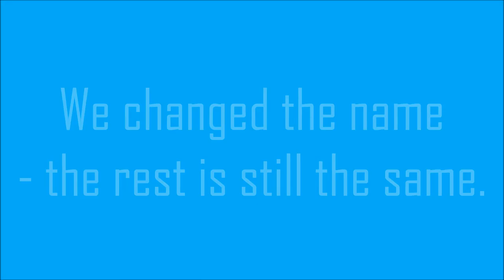ZKREEN|Apparel - Organic And Fair Fashion.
WE ARE YOUNG - WE JUST STARTED - WE WILL EXPLODE

We started 2012 as 2GUYS and developed into ZKREEN from 2016 on.

Or first Advertisement on a german Radio Station - Radio PSR.

2GUYS T-Shirts - Organic and fair fashion. - Now ZKREEN|Apparel.

We want to change the world in the fashion sector. Our organic t-shirts are produced in an environmental friendly way and are fair traded. And to gain our efforts for a global sustainability, we donate 100 % of our profit for sustainable projects and environmental protection.

100% of our profit will be donated for global sustainability and environmental protection.

Wir wollen im Modesektor die Welt verändern. Unsere Bio T-Shirts sind umweltschonend produziert und fair gehandelt. Und um unsere Anstrengungen für globale Nachhaltigkeit noch zu erweitern, spenden wir 100 % unseres Gewinns für nachhaltige Projekte und den Umweltschutz.

100% des Gewinns wird für Nachhaltigkeit und Umweltschutz gespendet.

You liked it? | Euch gefällt's?

Lizenz:
Der Audio-Werbespot des sächsischen Radiosenders Radio PSR erlaubt ausdrücklich 2GUYS/ZKREEN|Apparel die Nutzung der Aufzeichnung.
2GUYS/ZKREEN|Apparel darf diesen Audio-Schnitt ungekürzt und unbearbeitet verwenden. Eine Nutzung durch andere wurde durch Radio PSR nicht erwähnt.
Das visuelle Video-Material ist geistiges Eigentum von 2GUYS/ZKREEN|Apparel.
2GUYS/ZKREEN|Apparel erlauben UND wünschen ausdrücklich jegliche Weiterverbreitung des Videos!
Auch eine Nutzung für andere Projekte ist erlaubt.